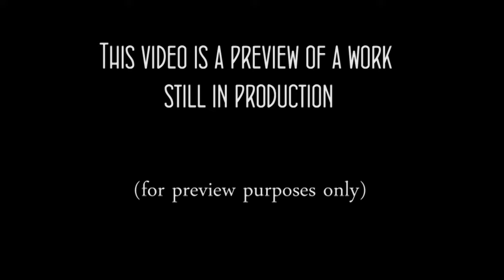the worm blood undertrack